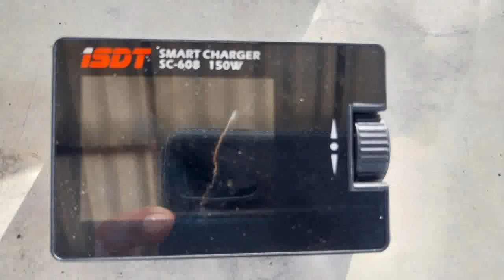Rc sukhothai 29062567